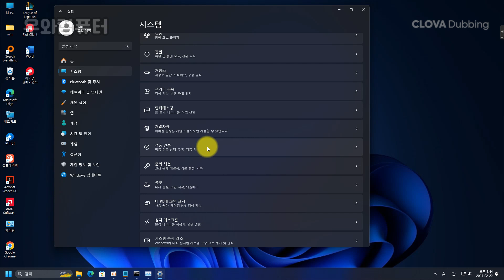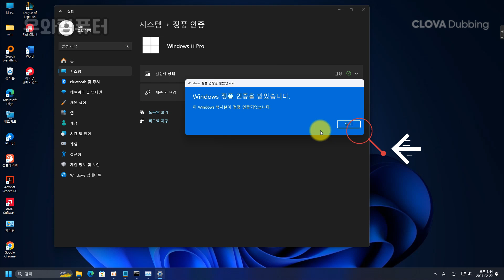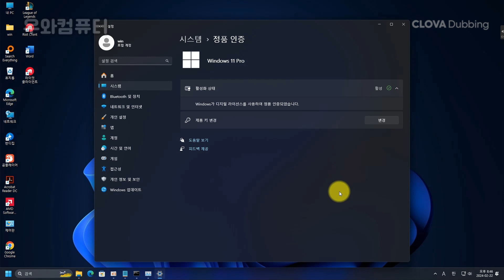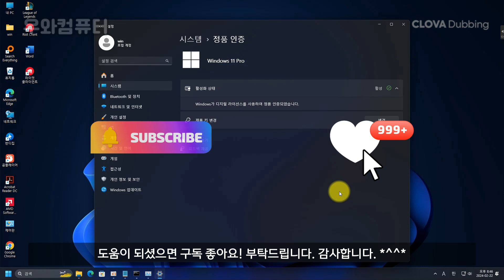윈도우11 설치하고 윈도우10 제품키로 정품인증 가능? /Can I use a Win 10 product key to authenticate Win 11 installation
자세한 라이센스 확인명령어  slmgr /dlv
간단한 라이센스 확인명령어  slmgr /dli
영구 라이센스 확인명령어  slmgr /xpr